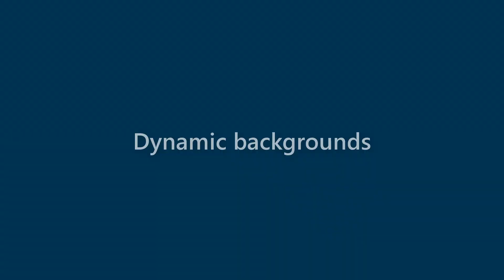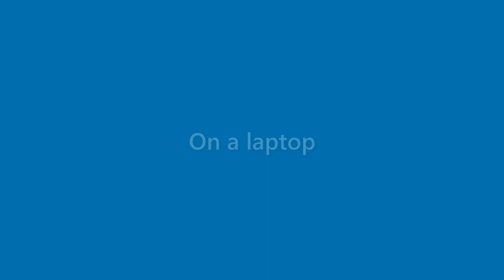Elliot Shannon - appearance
Name Look - Elliot Shannon - appearance. In this video we present "Elliot Shannon" name look and feel in various scenarios.
This video will cover:
How does "Elliot Shannon" look as a personal letterhead?
How does "Elliot Shannon" look on a business card?
How does "Elliot Shannon" look on a computer/laptop screen?
How does "Elliot Shannon" look with different background colors?
How does "Elliot Shannon" look with various fonts?